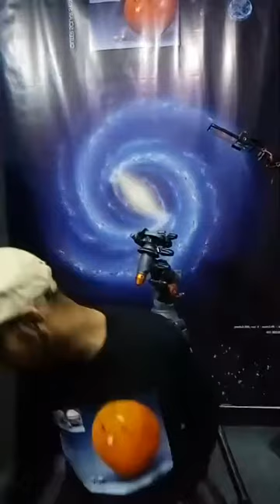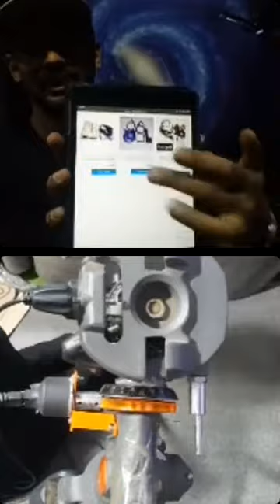Assembling SimpleDreamCG3 – micro Go To Upgrade kit 4 Celestron CG3 mount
Computerized Astromaster CG-3 mount ( how to make)

About

The kit consists of a control unit and a set of drives consisting of a direct drive for the RA axis  and a complete set for replacing the standard drive of the DEC axis with a worm drive.

The SimpleDreamCG3 mount control system, is designed to automate equatorial mountings Celestron CG3 and their analogs, and can be used both in stand-alone mode and in control mode from a PC or mobile device.

The set of worm drive drives the declination axis, designed to replace the standard drive with a worm.

SimpleDreamCG3, thanks to the Micro GoTo function, has the ability to automatically, quickly and accurately find objects of space within a given sector of the celestial sphere and accompany them at different speeds.

With the Guide function, you can create astro photographs with large exposures.

Thanks to the built-in WiFi access point, it allows wireless control of the mount from the programs of planetariums running Windows, Android or iOS.

Speeds modes of SimpleDreamCG3:

Tracking speeds – sidereal, moon and solar.
Slewing speeds – x10, x30 and x60 sidereal speed.
Guiding correction speeds – x0.5, x.75 and 1.0 sidereal speeds.
The speed of slewing in Micro GoTo mode is x60 sidereal speed.

For the Windows OS, in Micro GoTo mode, the SimpleDreamCG3 can work with any astronomical programs that support the ASCOM platform. For example, with the planetariums Stellarium, Cartes de Ciel, StarCalc, etc. At the same time, the ASCOM platform and the Meade Generic LX200 telescope driver should be installed on the PC.

When working in the Guiding mode, the SimpleDreamCG3 can work with programs for astrophotography. For example, with such as MaximDL, Guidemaster, PHDGuiding, etc.

At the same time, the ASCOM platform and GuideDream driver should be installed on the PC, and the ST-4 port on the SimpleDreamCG3 must be connected to the GuideDream (optional) with a special cable, and the unit itself is guiding with a PC USB cable.

For the Android and iOS OS, in Micro GoTo mode, the SimpleDreamCG3 works with SkySafary, OrionStarSeek, and others programs, while the telescope Meade Classic LX200 is selected as the telescope in the programs.

The variety of platforms, drivers and applications with which the SimpleDreamCG3 can work, makes it possible to create for the user particularly comfortable conditions for controlling the mounting depending on the tasks assigned.

For example, an astro photographer generally uses a laptop or PC to search, targeting and guiding the object during exposure.

Such features are mostly programs running on Windows. But for a lover of visual astronomy, for searching and pointing at objects, it is much more convenient to control the mount using a compact smartphone or tablet, rather than using a computer or laptop.

Characteristics:

Mount type: equatorial
Type of stepper motor: bipolar
Power supply requirements: 12V, 2A, 5.5mm 2.1mm plug
The center pin of the power connector is positive
Interface type – WiFi
The set contains:

SimpleDreamCG3 equatorial mount control unit
CD with software and user manual
Stepper motor unit for RA axi – x 1
Stepper motor unit for DEC axis – x 1
Clamp for mounting the motor unit to the DEC axis – x 1
Adjusting screw – x 1
Hexagon wrench – x 3
For SimpleDreamCG3 description and installation instructions please check the Simple Dream User Guide.

In order to improve the quality of the product, the manufacturer reserves the right to make changes to the design and equipment without notifying users.